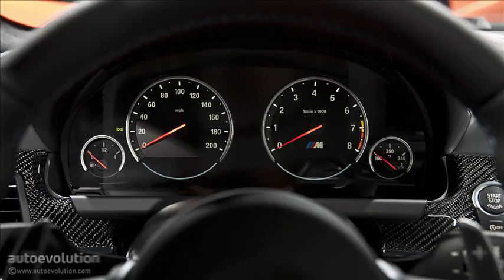bmw m6 gran coupe price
2013 bmw m6 gran coupe price
2012 bmw m6 price
2012 bmw m6 convertible
bmw m6 gran coupe price uae
2013 m6 convertible
bmw m6 gran coupe price canada